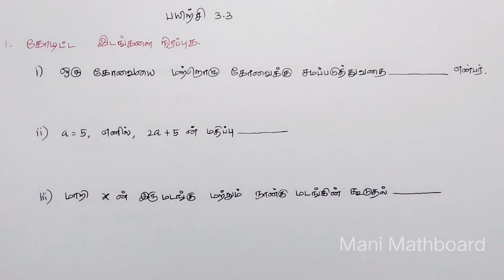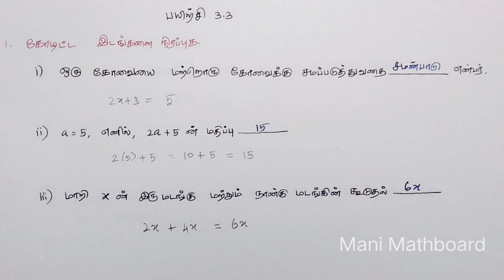Class 7 Maths Term 1 Chapter 3 Exercise 3.3 1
Here is a list of consolidated links:
Class 6